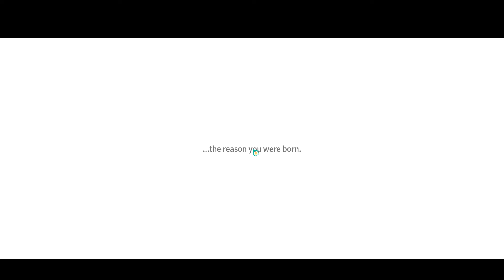[HUN] Let's Try Mo: Astray (Pixel art Platformer with nice ideas and stupid realization)